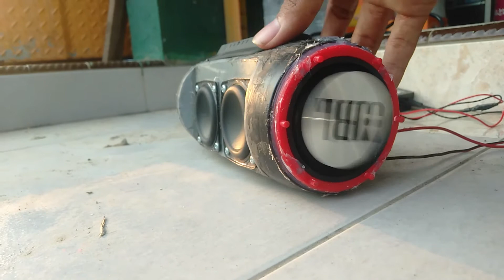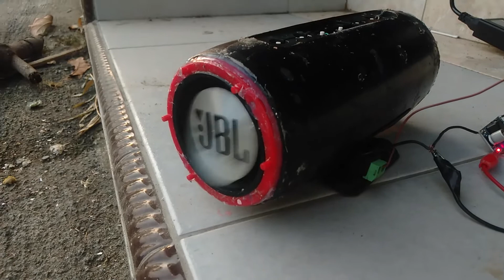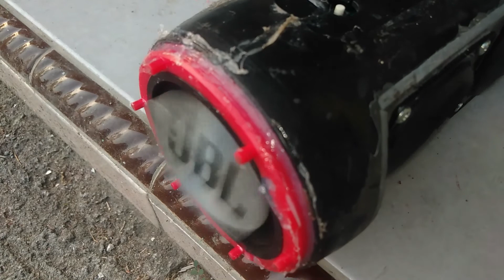FAKE JBL Charge 3 PR BLOWOUT!!!